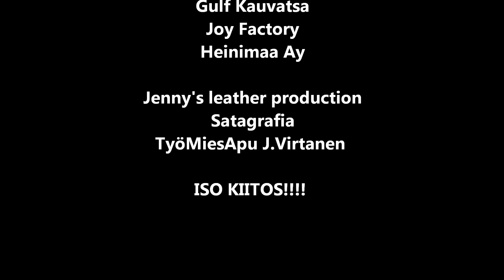PIILIJOKI SMASH UP 2011